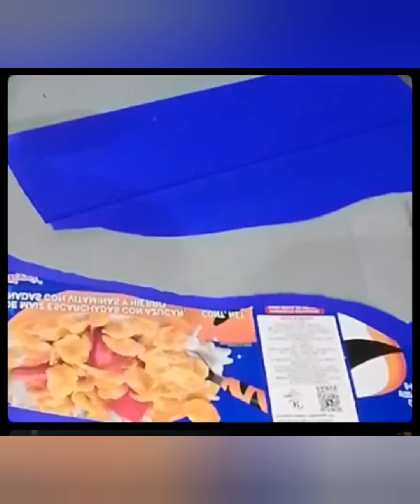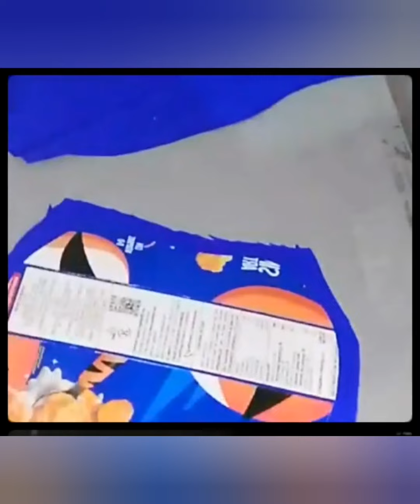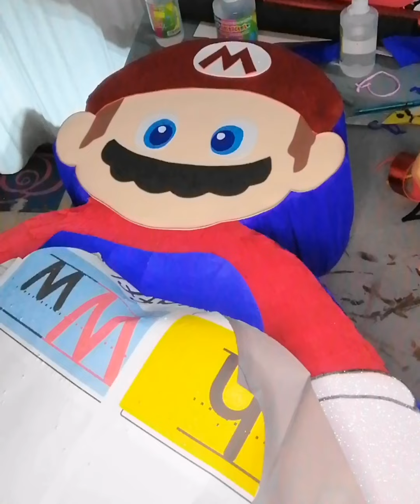Cómo hacer piñata de Mario Bros